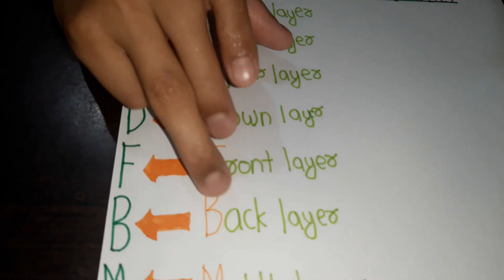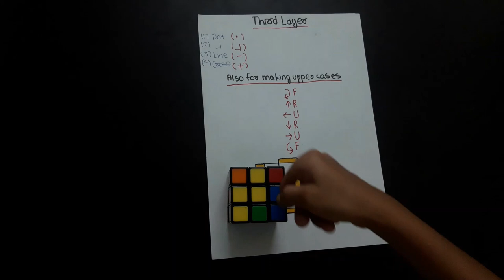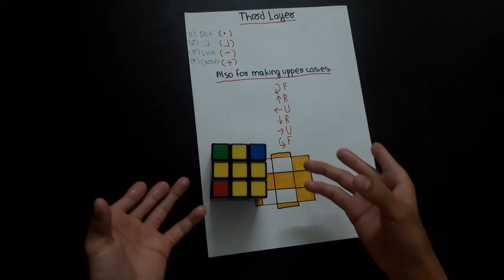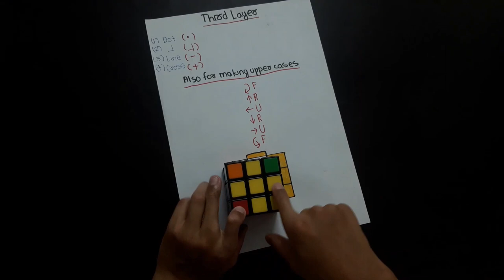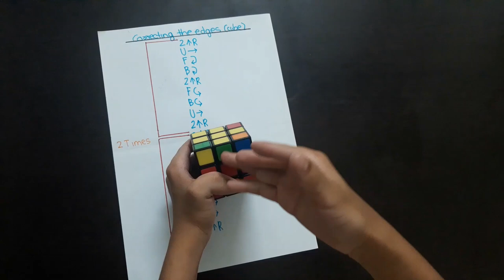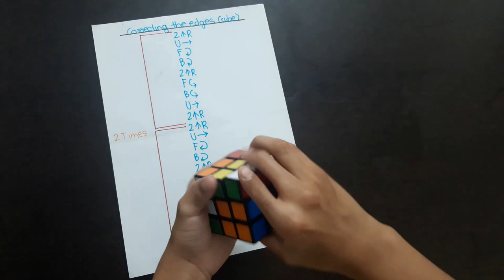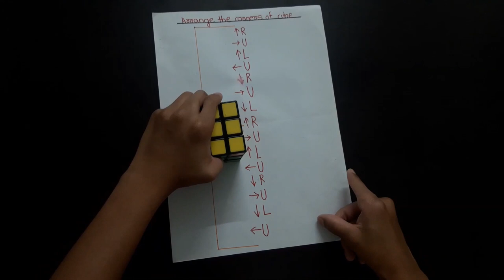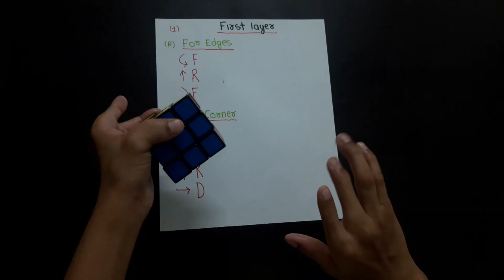How to Solve a 3x3 Rubik's Cube In No Time | The Easiest Tutorial | Rubik's Cube Beginners Method